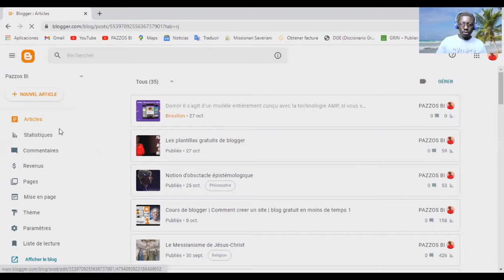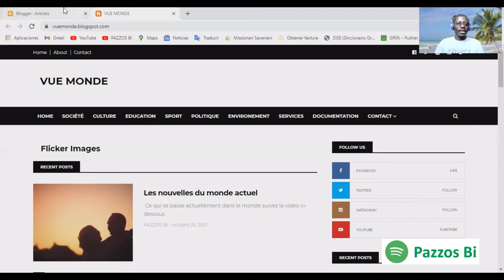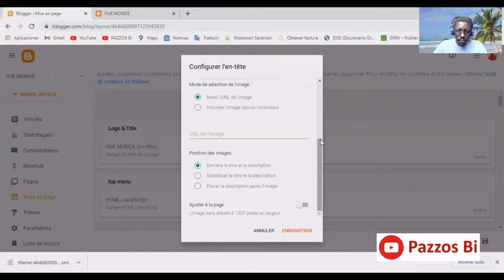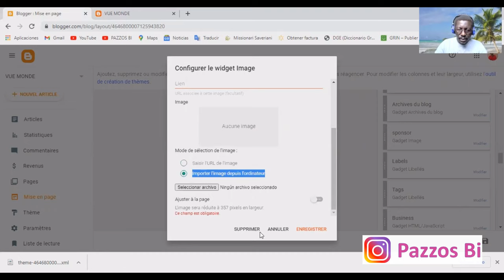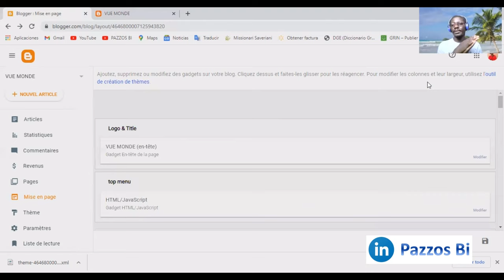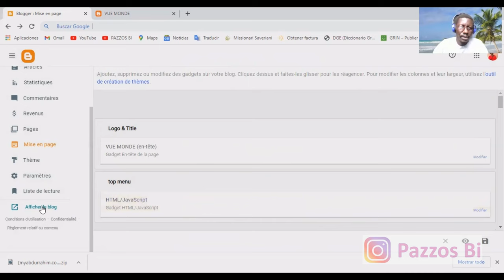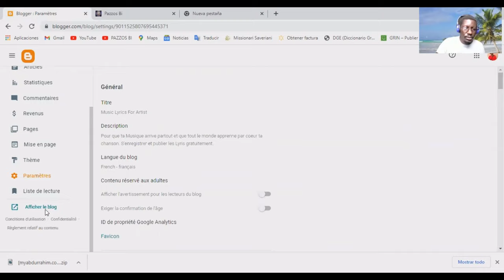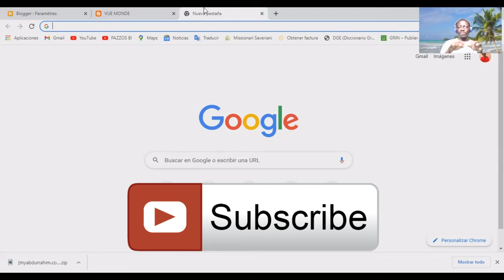Comment installer thèmes professionnels (Plantillas) Blogger | créer le menu | Cours de blogger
Dans cette video, vous apprenez comment installer le ThèmeProfessionel, Comment paramétrer votre Blog et créerMenu Blogger , le personnaliser en moins de temps et le changer tout de suite en site profesionnel.